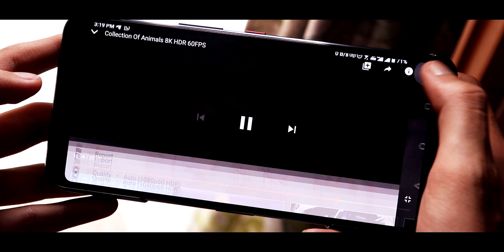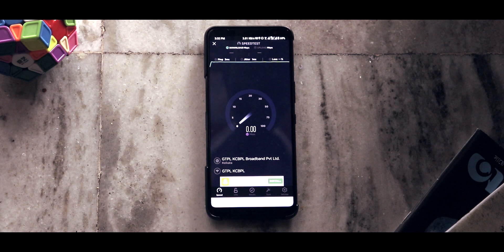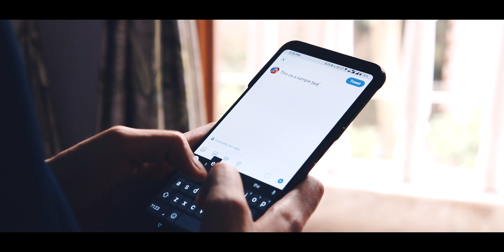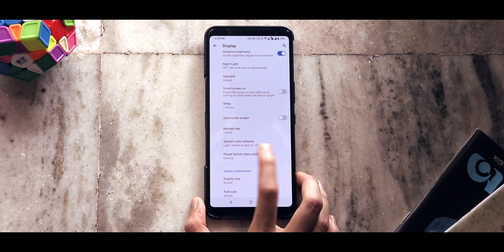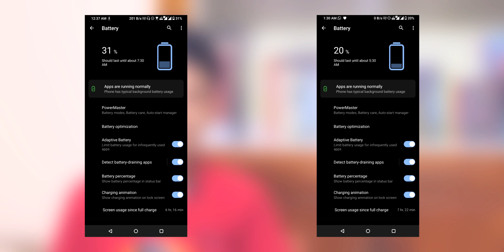Asus ROG Phone 3 REVIEW With PROS and CONS in HINDI 🔥 Better Than OnePlus 8?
Asus ROG Phone 3 REVIEW in Hindi.

Asus is a Non Chinese Smartphone Brand and this particular phone costs Rs. 49,999 in India. Should you buy it? I hope out Asus ROG 3 Hindi Review helps you. We have done the camera test and a dedicated PUBG Gameplay Review will come soon. Is this theb est non chinese smartphone under 50000?

Asus ROG 3 vs OnePlus 8